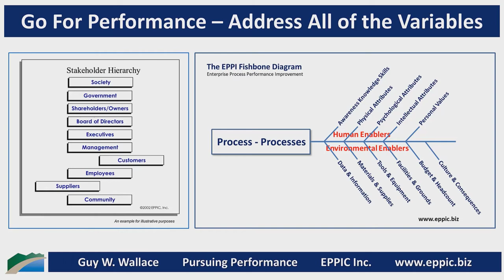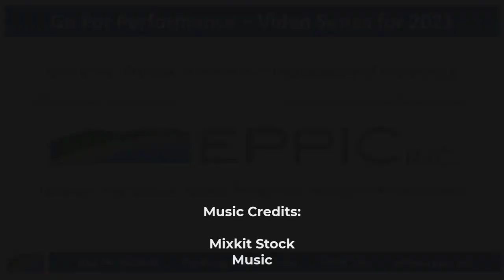GFP 2021 B 08 - Awareness, Knowledge, and Skills Requirements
Does your Instructional Analysis uncover the Awareness, Knowledge, and Skills required to meet the needs of the standard and the anticipatable, non-standard Process Performance?